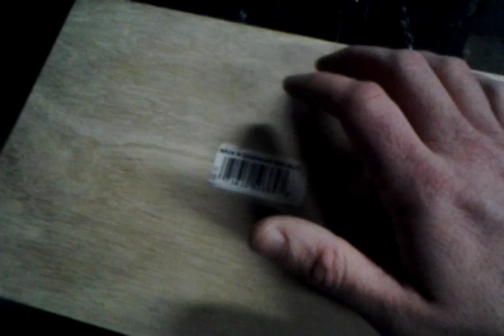Cigar box with piezo mic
I added a piezo mic and 1/4" output jack to a cigar box, added some distortion and made a little video. not my best percussion performance, but i was trying to balance it uncomfortably on my lap